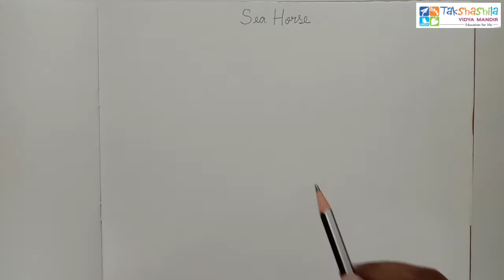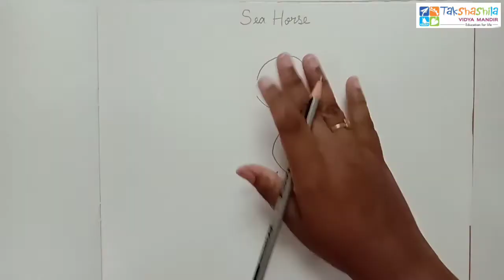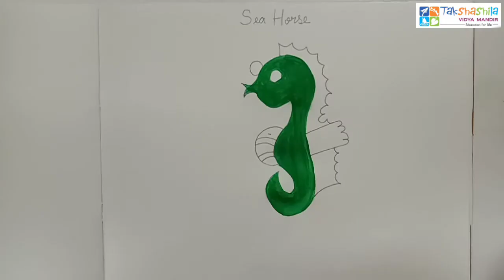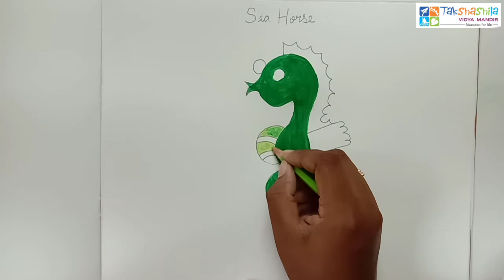Grade 1, 2 & 3_ECA_Art & Craft_Part 12